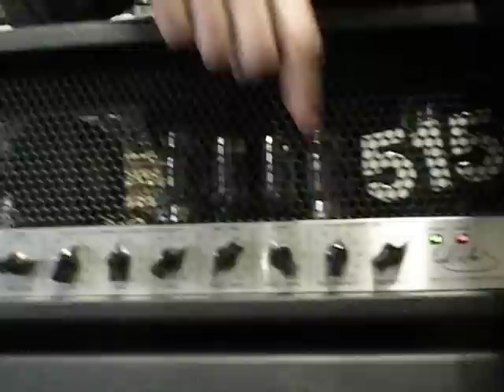Test Peavey 5150 + ibanez prestige emg mesa standard 4x12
Test 5150 + ibanez